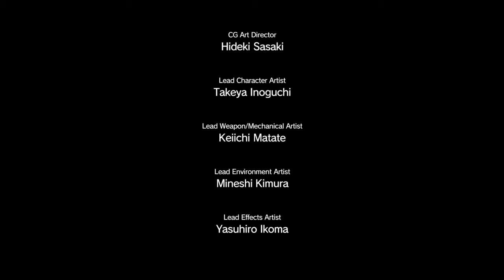Metal Gear Solid 5 part twenty seven (Voices-the Devils House) No Commentary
this level is so strange.